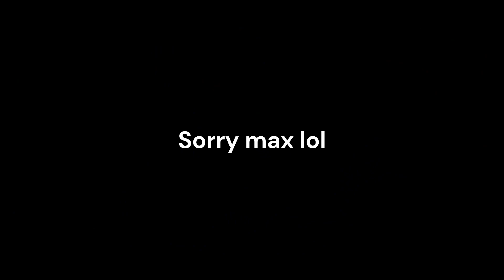Head pops 2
The file was too big for streamable.
Sorry about the background noise, if anyone knows what apps that have background suppression it be nice